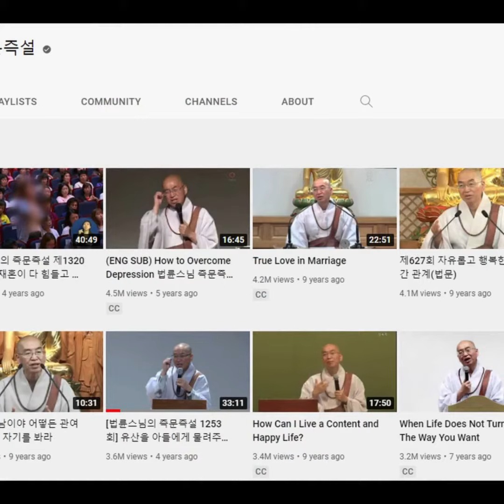2023 Jungto Dharma School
🔻[Introduction to Buddhism I] An online version of the Dharma School by Ven. Pomnyun Sunim, which has a history of more than 30 years in South Korea, is now accessible to everyone around the world.
By taking the course, study how the mind works, experience changes in your perspective on life, and learn to apply the Buddha’s teachings on addressing current social issues.

📣 We're pleased to announce that we've extended the registration period by one week, so you now have until March 21st to sign up for the 20-week course that starts on April 4th.

for more information.